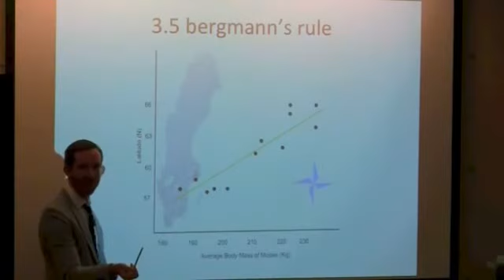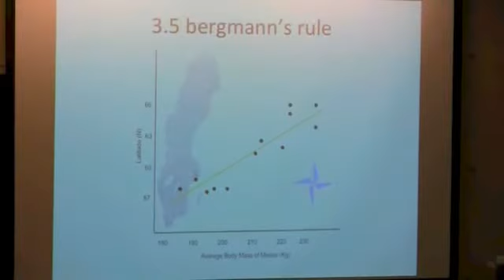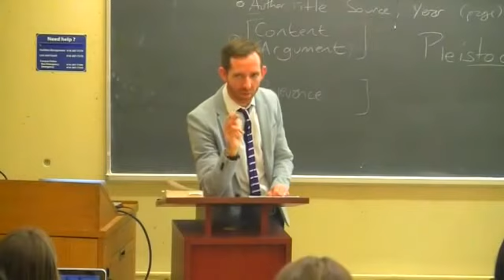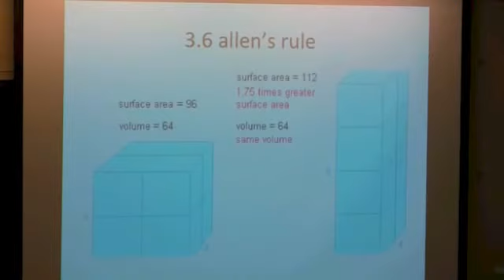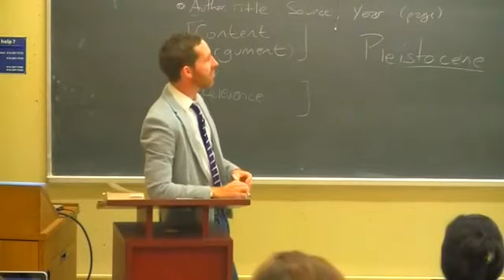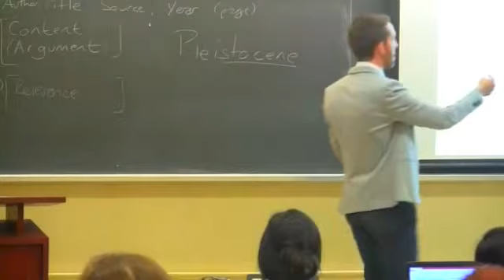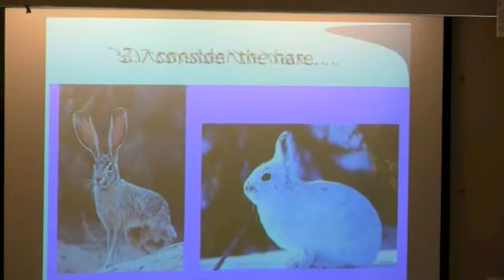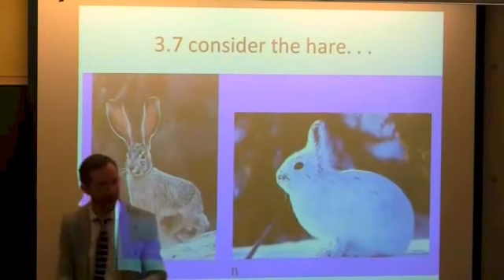Anthropology Shorts: Bergman's Rule and Allen's Rule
In this video, we learn about how Bergman's Rule and Allen's Rule can help us understand how bodies adapt to cold climates.